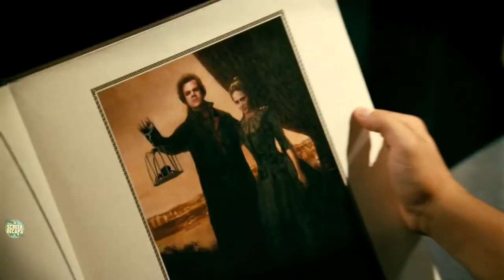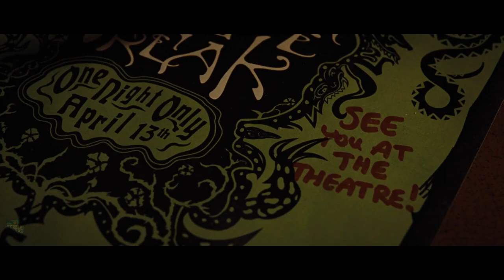He Buries Himself Alive, So He Can Play Games All Day Long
Here's our 'Recap Commentary' for  CIRQUE DU FREAK: THE VAMPIRE'S ASSISTANT (2009) (More Info About This Video Down Below!)

The inspiration behind this video:

Teenager Darren Shan meets a mysterious man at a freak show who turns out to be a vampire. After a series of events, Darren must leave his normal life and go on the road with the Cirque du Freak, becoming a creature of the night.